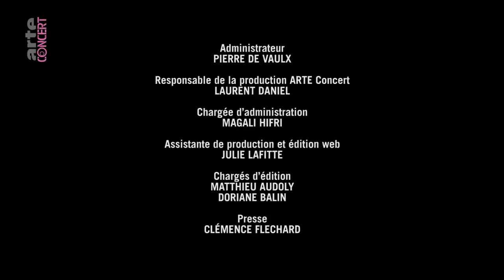Declan McKenna - Le Cabaret Vert 2017 (Charleville-Mézières, France) Full Concert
Declan McKenna live at Le Cabaret Vert Festival, Square Bayard, Charleville-Mézières, France (27-08-17)

Declan McKenna (Vocals, Rhythm Guitar)
Isabel Torres (Lead Guitar)
Oliver Shasha (Bass Guitar)
Gabrielle King (Drums)
Will Bishop (Keyboards)

Setlist:
0:23 Intro
1:13 Isombard
5:07 Bethlehem
9:04 Make Me Your Queen
13:12 Basic
16:35 Brew
22:49 The Kids Don't Wanna Come Home
27:11 Jam
28:51 Paracetamol
34:06 Humongous
39:54 Brazil
44:17 Jam